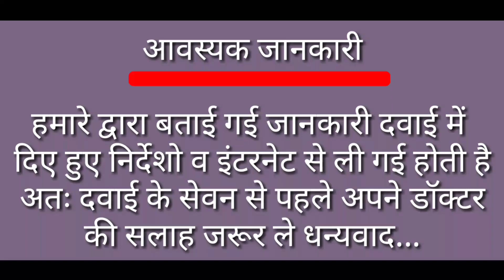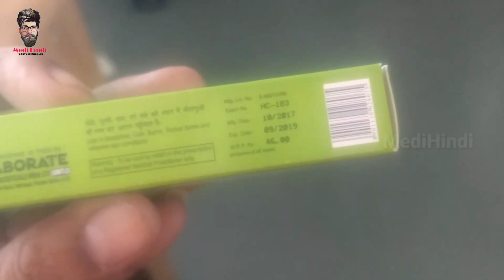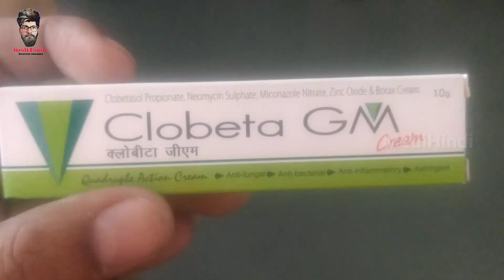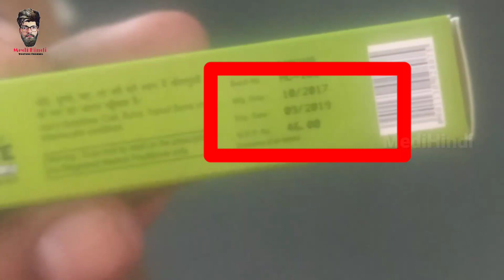Clobeta-GM Cream | इस क्रीम को चेहरे में लगाने से पहले जानले इस क्रीम की सच्चाई |Clobeta-GM के फायदे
My today's Review is about Clobeta-GM Cream जो स्किन में होने वाली एलर्जी जैसे कि दाद खाज खुजली आदि सभी प्रकार के चर्मरोगों में काम करता है। और अधिक जानने के लिए वीडियो को पूरा जरूर देखें।